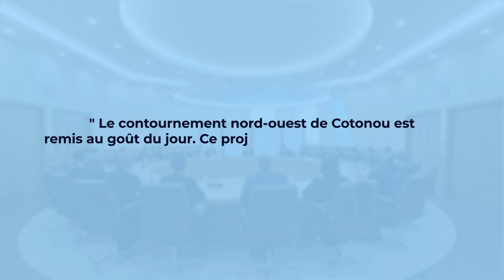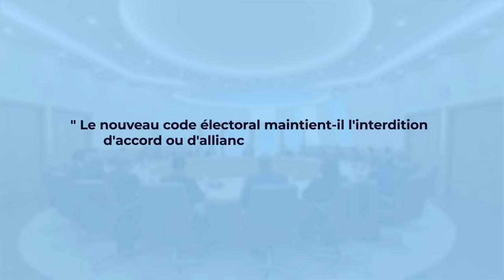Point de presse du Conseil des Ministres de ce Mercredi 13 mars 2024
Retrouvez en lecture et en téléchargement libre, le compte rendu du Conseil des Ministres de ce Mercredi 13 mars 2024, sur le site web du Secrétariat Général du Gouvernement du Bénin